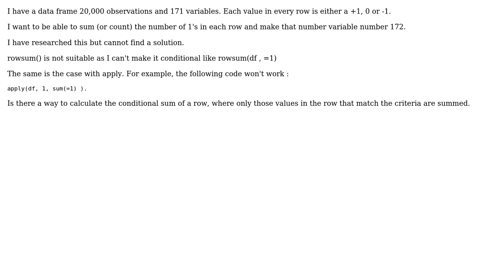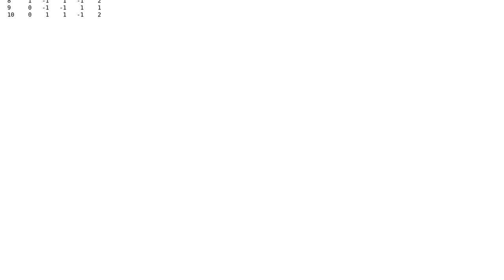Sum row values of a data frame using R - where each value in the row is evaluated against a...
Sum row values of a data frame using R - where each value in the row is evaluated against a condition

With thanks & praise to God, and with thanks to the many people who have made this project possible! | Content (except music & images) licensed under CC BY-SA | Music | Images & others | With thanks to user Oriol Mirosa user Graham and the Stack Exchange Network Trademarks are property of their respective owners. You are responsible for your own actions.